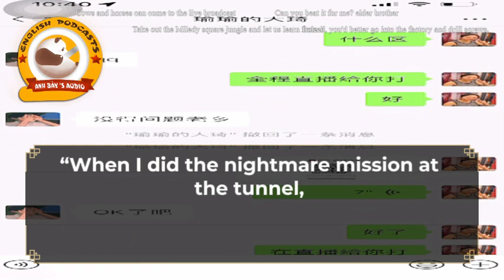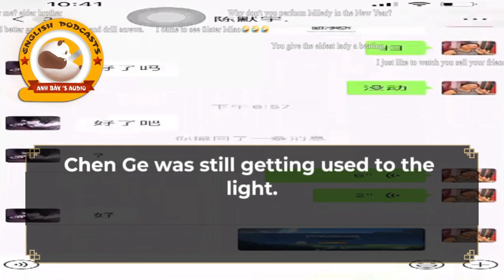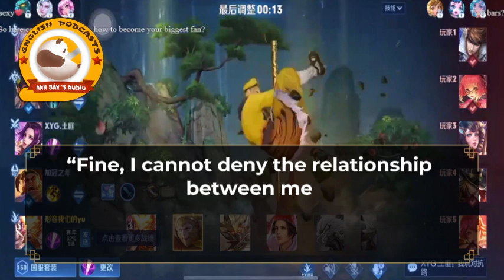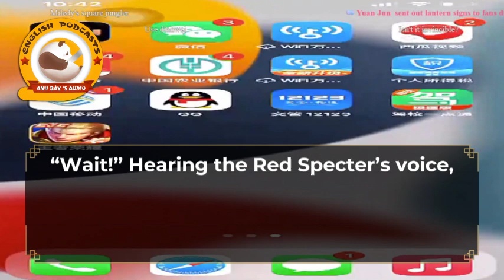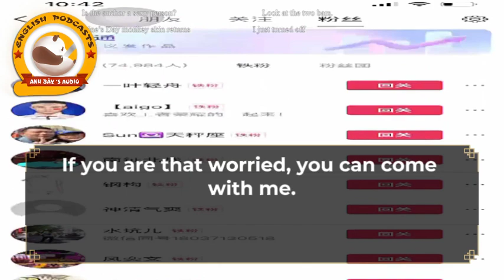MHOH 941-950 | ADVENTURE - HORROR - DRAMA - MATURE - MYSTERY - PSYCHOLOGICAL - SEINEN - SUPERNATURAL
Many thanks!!!
“A mysterious hearse came to a halt at the entrance. The ceiling echoed with the sound of pebbles.
Footsteps reverberated down the corridor, and the neighboring room seemed to be occupied by someone sawing.
Despite being tightly closed, the room’s doorknob rattled, and the bathroom faucet dripped incessantly.
Underneath the bed, a rubber ball moved on its own. Wet footsteps materialized one after another on the floor.
At 3 am, Chen Ge, gripping a cleaver, hid beside the room heater. Finally, the call he had been attempting was answered: